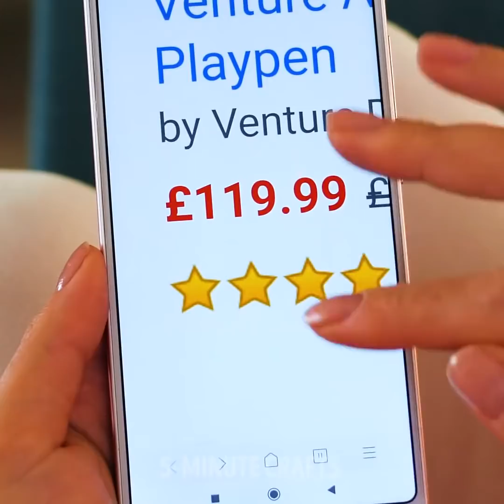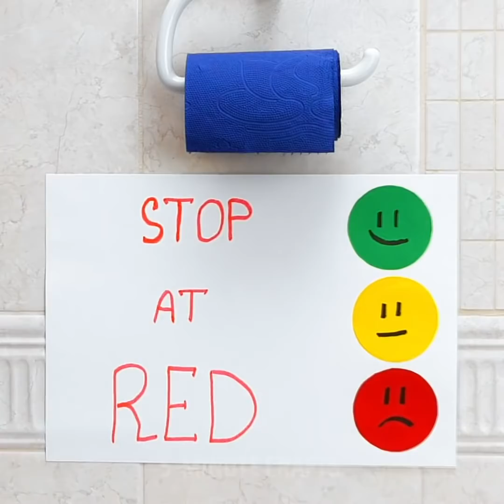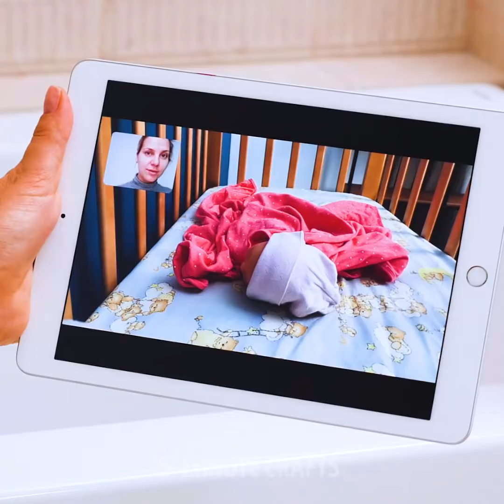30 INCREDIBLE HACKS FOR EVERYONE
AMAZING IDEAS TO MAKE YOUR DAY BETTER

Hello everyone! Everybody in the world could use a little help sometimes, whether it’s a fast way to prepare a meal or an easy way to organize things at home. This video is filled with amazing hacks for everyone who loves crafts and hacks. Pay close attention to each of the steps you’ll need to follow to accomplish these incredible ideas. Firstly, we’ll show you how to create a doorknob with stuff you can find at home. We’ll also show you how to make a marker protector for your floor. This way you won’t ever have to worry about it getting accidently stained.

We’ll also show you how to make a massage t-shirt. You might be wondering what exactly we mean by this, but trust us, you’ll love it. If you’ve struggled with fixing a small hole in one of your dresses, guess what? Today you’ll learn an amazing hack to make the most out of it. Check this video out and watch it until the end so that you can also learn how to create a small jean skirt from an old pair of pants.

TIMESTAMPS:

1:42 – DIY doorknob lock
5:37 – Plastic marker protector
9:12 – Massage t-shirt
11:59 – Easy dress fix
12:57 – Small jean skirt